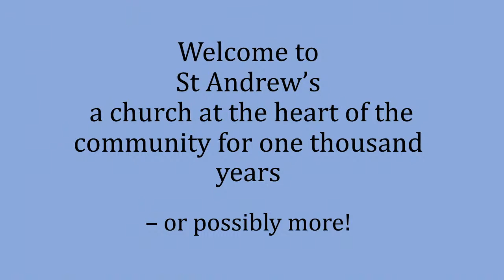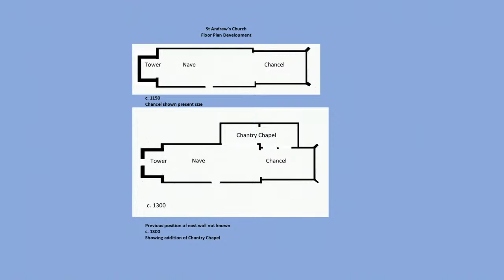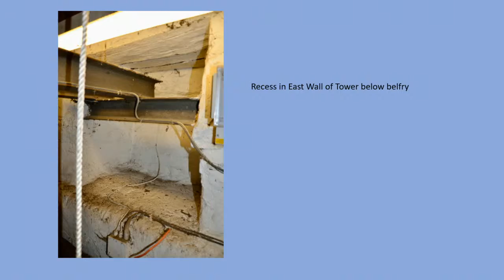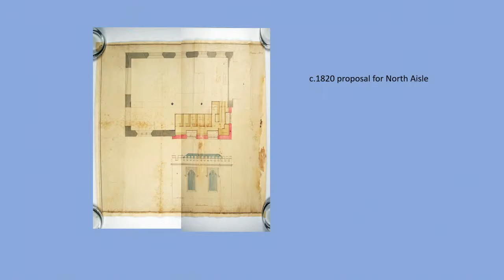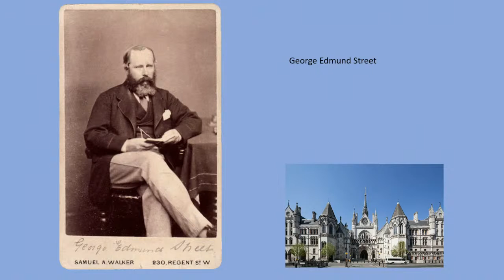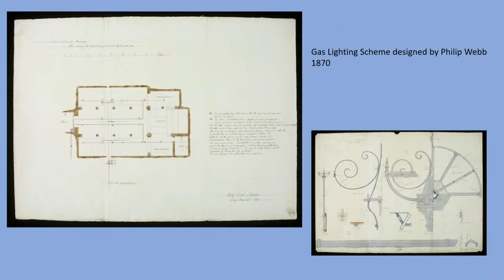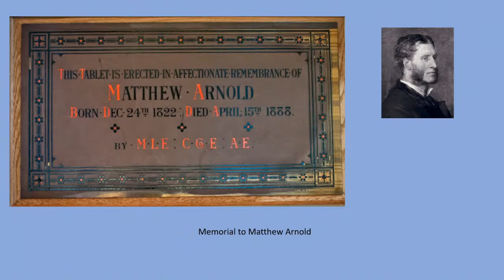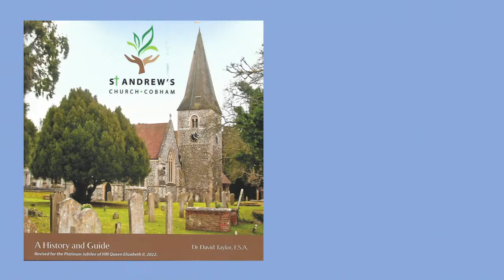The History of St Andrew's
David Taylor's lecture on the history of St Andrew's, Cobham.